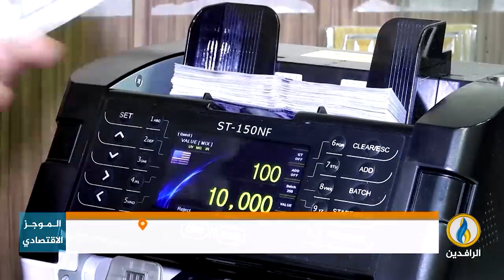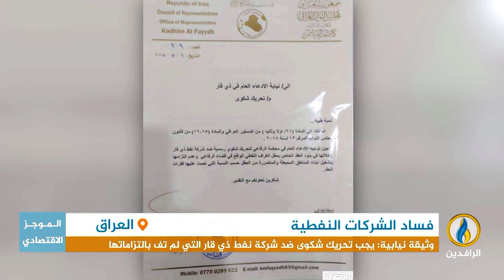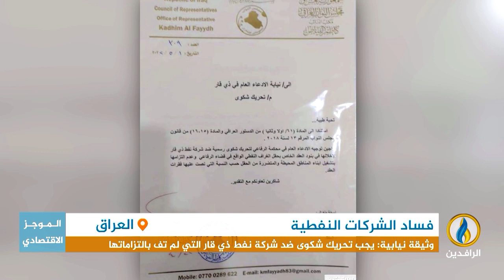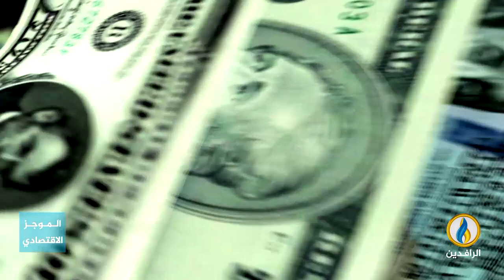أبرز الأخبار الاقتصادية على قناة_الرافدين ليوم السبت في